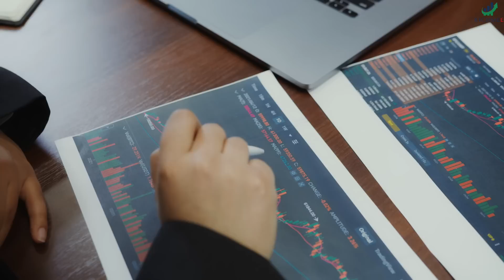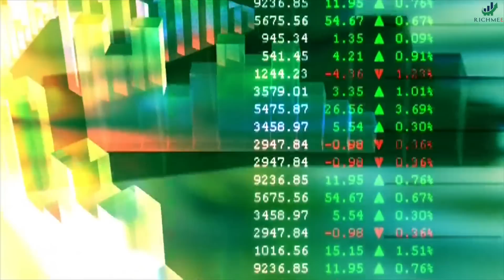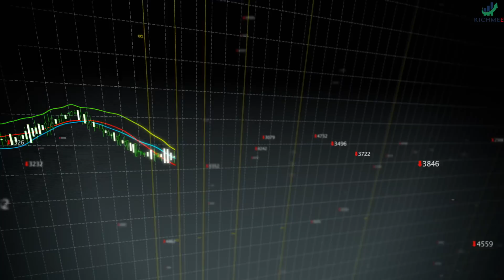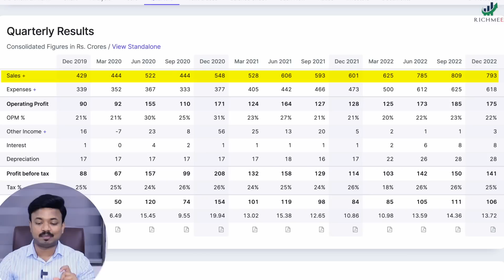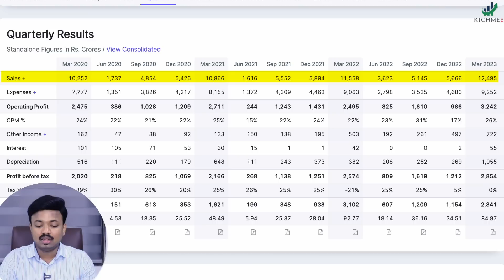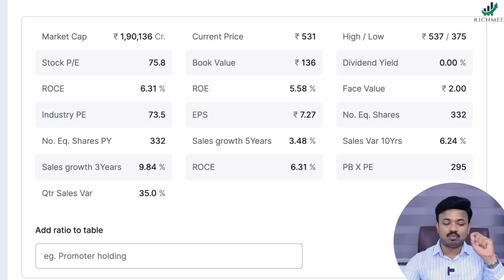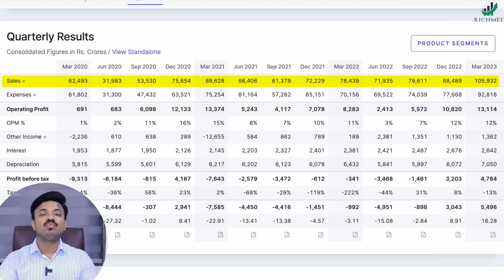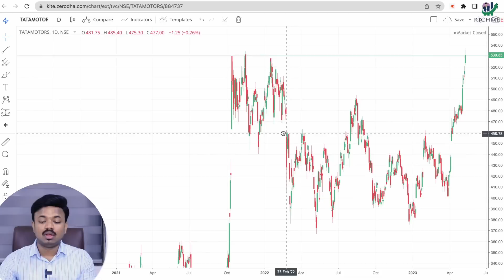हे सेक्टर भारताचे भविष्य आहेत | 3 futuristic business analysis | Sanket Awate